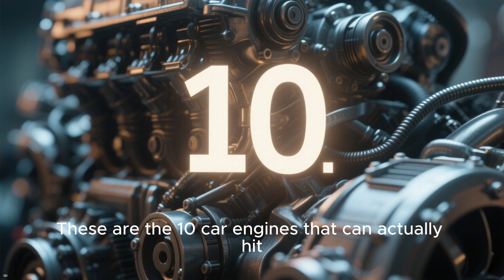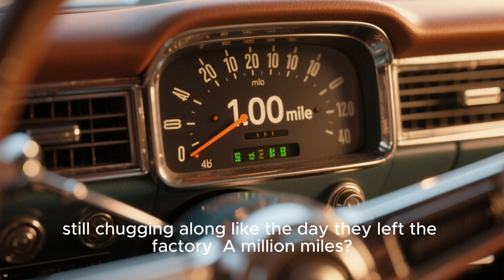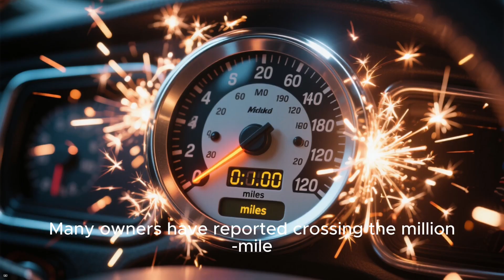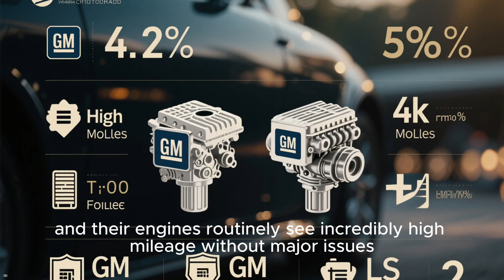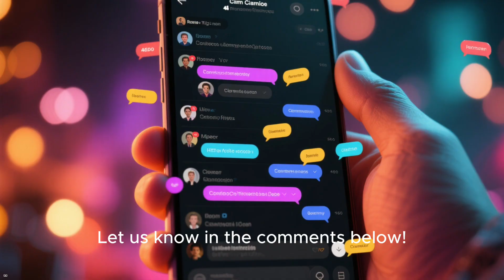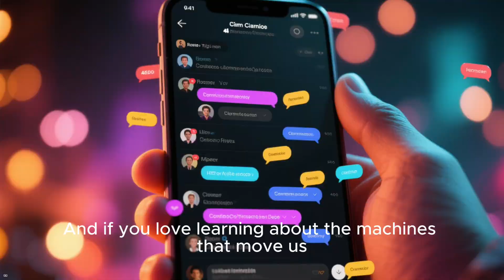10 Car Engines That Can Hit 1,000,000 Miles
These 10 engines are built to do what most cars never will: hit 1,000,000 miles. From bulletproof Toyotas to legendary German and Japanese workhorses, here are the powerplants that refuse to die – and why they last so long.